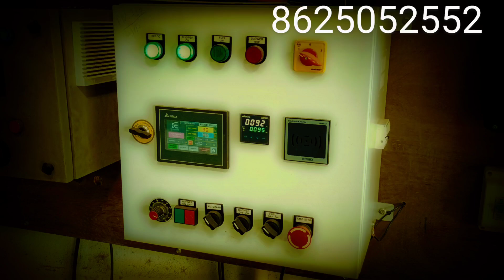rosting chana on re green fire pellet burner 8625052552